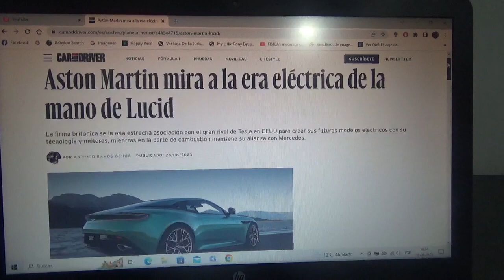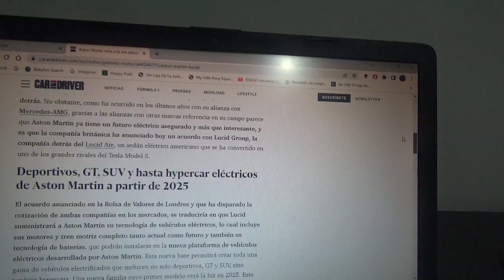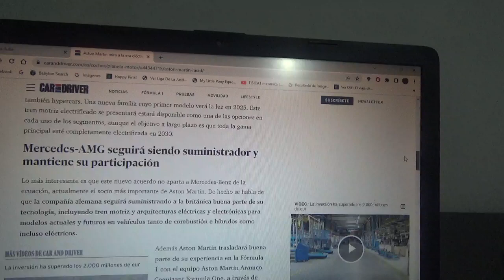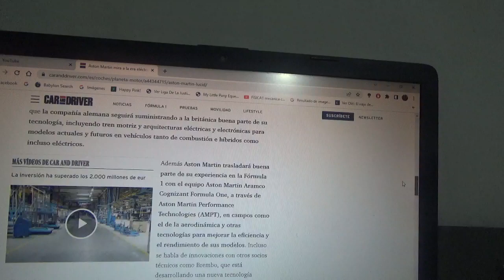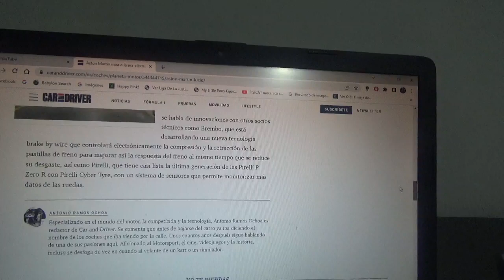Aston Martin se asocia junto con Lucid para sus coches 100% eléctricos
La marca automotriz británica formó recientemente esta asociación con el principal rival de Tesla en EEUU y por otro lado en la parte de la combustión interna continúa asociada a Mercedes Benz